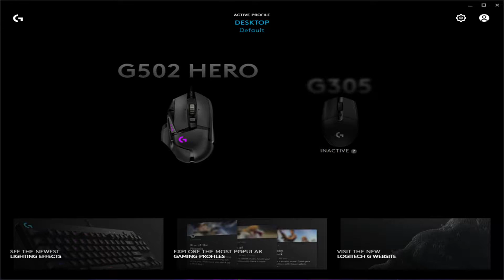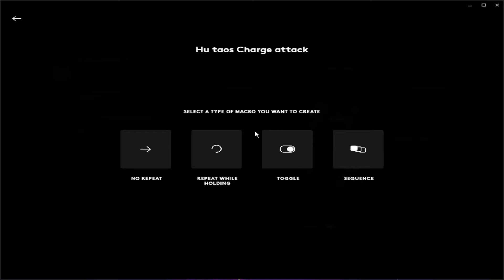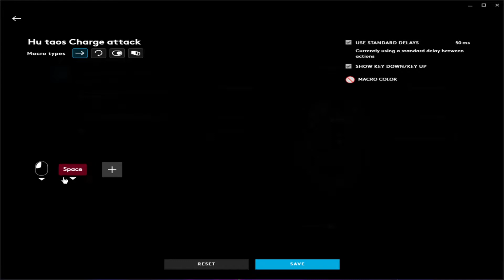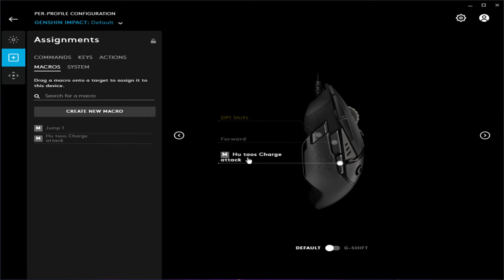Macro Settings - Hu Tao Charge Attack Cancel using Logitech Mouse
This tutorial is mostly for boomer hands or Tito hands that cannot do successive fast multikeys pressing :D